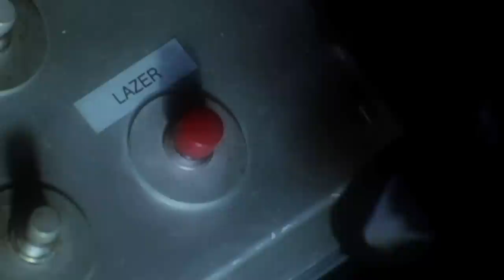MC Outdoorz: In Search of the Golden Bling EP1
Born in the hood, raised in the wood, he is... MC OUTDOORZ.
Season 2 kicks ofF. MC OUTDOORZ: IN SEARCH OF THE GOLDEN BLING
In this episode we discover an old friend has been captured by a new enemy and it's up to MC and DJ Ponce to set things straight. The infamous Golden Bling, makes any MC impervious to sucka MCs, is at stake.

Episode 1 "The Red Herring"
Special Guest stars Preston Olson & Josh Phillips
Cozmo Johnson is MC Outdoorz
Josh the Ponceman Perry is DJ Ponce
Written, Directed and Edited by SAP (Scott Allen Perry)
Cinematography by Jonathan Wenstrup
Exec Producers 2 Headed Horse
Produced by Scott Allen Perry & Hanna Hall
"MC OD GOLDEN BLING THEME"
Written & performed by SAP

ABOUT THE PERRY BROTHERS, SAP & PONCE:
Josh "the Ponceman Perry" is the star of Retarded Policeman and acts in TV and film. He's dead sexy and wants everyone to know he loves acting and making people laugh.
Scott Allen Perry "SAP" is a writer/director/actor who can be seen in TV and film and is also a musician. He wants everyone to know that he loves to boogie and cook.